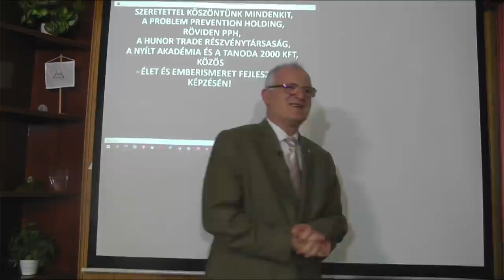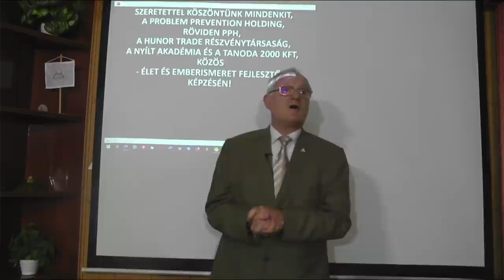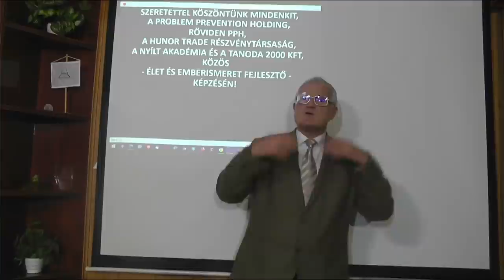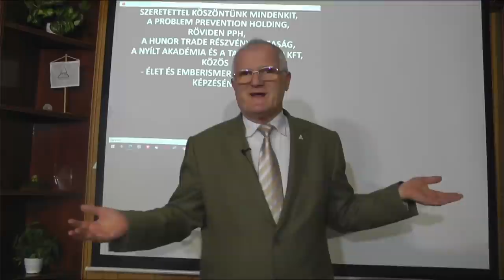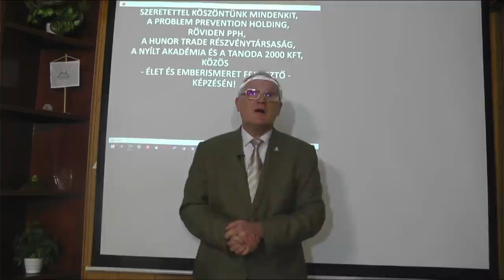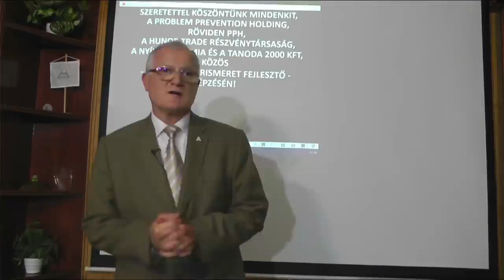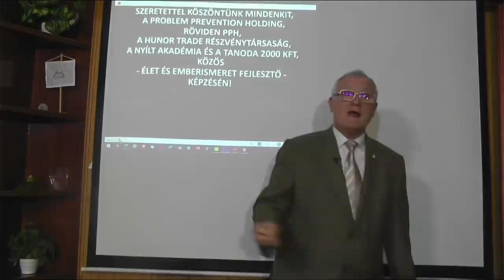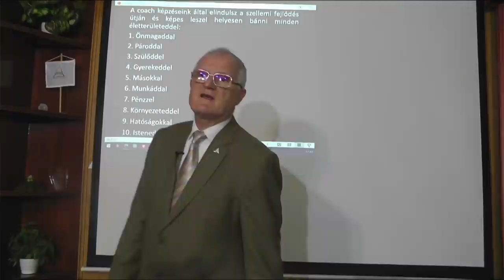2022 02 06 - MIÉRT JUTOTT ODA A VILÁGUNK AHOL MOST VAN - Szedlacsik Miklós életjobbító mester-coach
MIÉRT JUTOTT ODA A VILÁGUNK AHOL MOST VAN. Szedlacsik Miklós mester-coach ingyenes előadása. A PPH - Nyílt Akadémia képzése. Tudás és képességek a lelki fejlődésért, a szabad, tudatos, boldog életért és az Aranykorért! Hozzáférhetsz a tudáshoz a weboldalunkon a következő linkre kattintva!